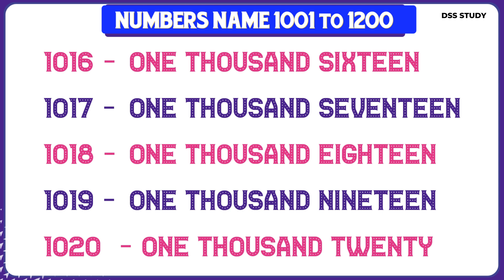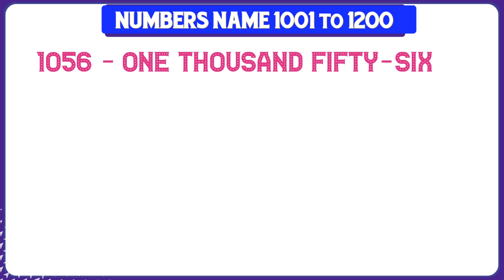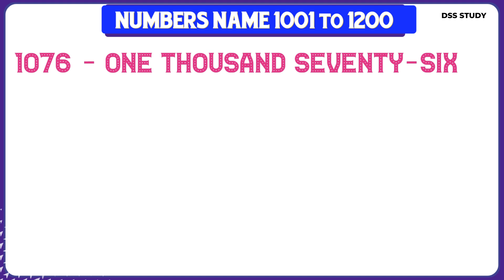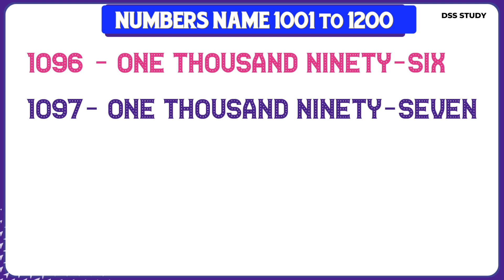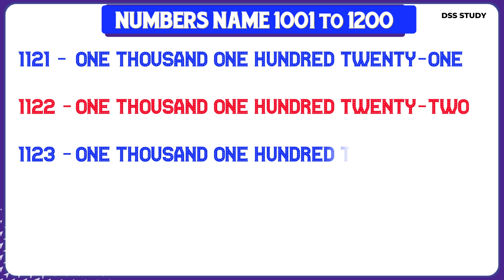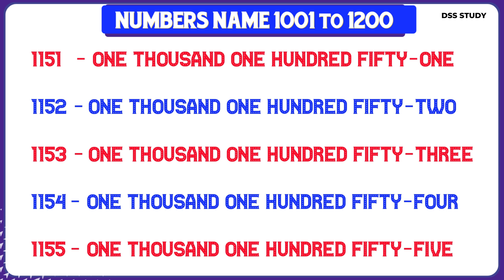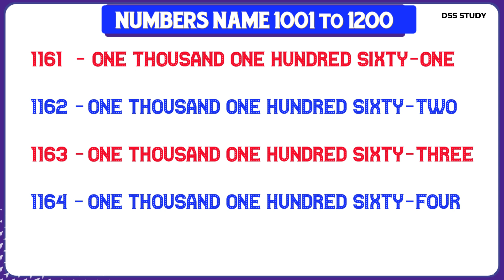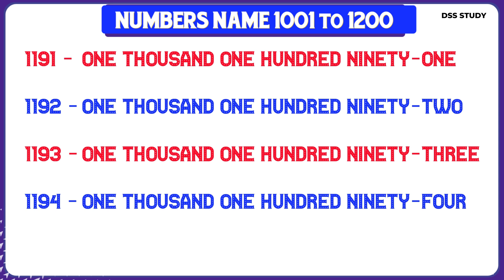Numbers 1001 to 1200 || Numbers name 1001 to 1200 || Numbers in words 1001 to 1200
In This Video, We Learn 1001 to 1200 English (part-2) Numbers With Spelling

1001 =  One Thousand One
1002 = One Thousand two
1003 = One Thousand Three
1004 = One Thousand Four ...
1200 = One Thousand Two hundred

1001 to 1200 number names in English
numbers name 1001 to 1200 in English
1001 to 1200 in words
1200 spelling